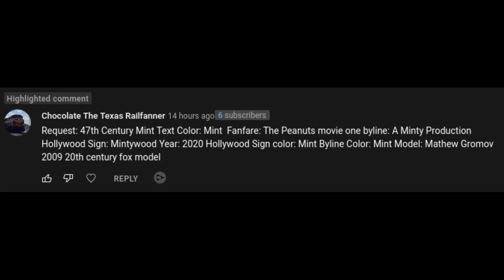[Request] 47th Century Mint